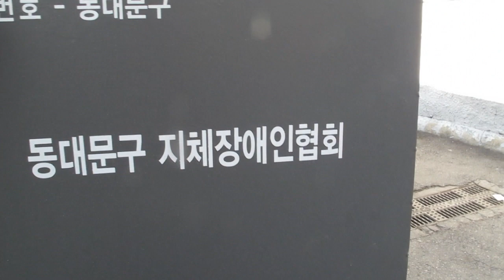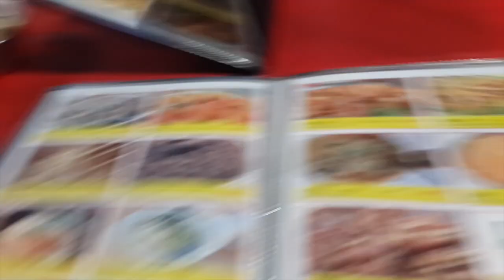DoubleTrouble TV 114: Sábado de Cumbia en Corea(?) ♥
¡Hola!

G+D